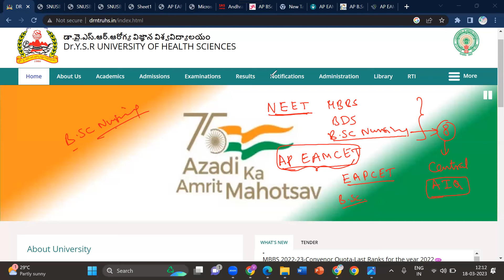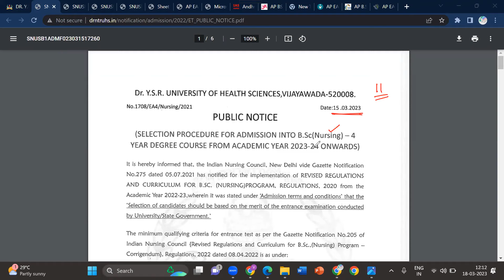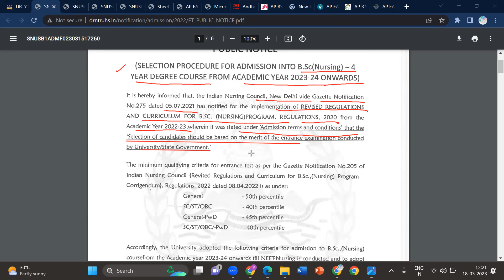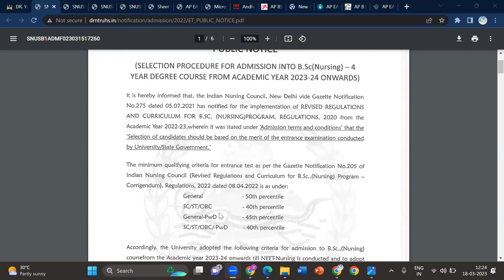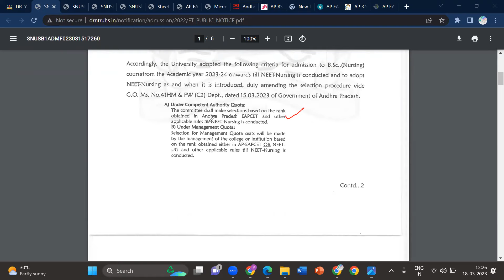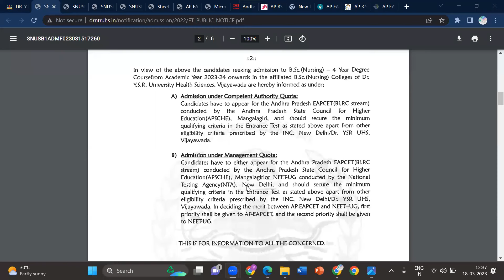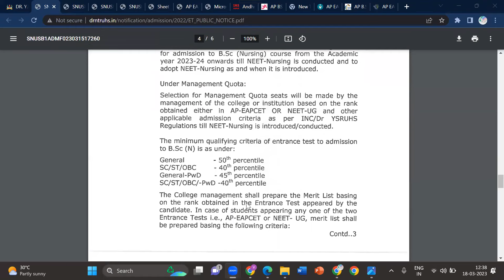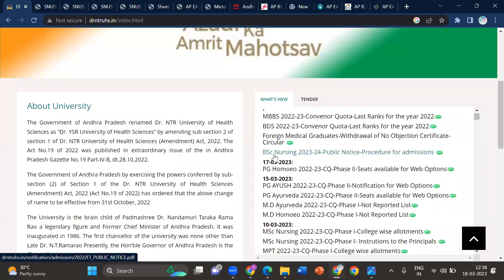3. AP/TS B.Sc NURSING COURSE ADMISSION PROCEDURE THROUGH BOTH NEET UG & AP EAMCET ONLINE APPLICATION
✅This video provides information about the AP B.Sc Nursing course admission procedure and filling both AP EAMCET & NEET UG Applications.
Consultant: Dr. Vanajakshi Birudu, EAMCET, NEET AIQ/State Counselling for MBBS/BDS